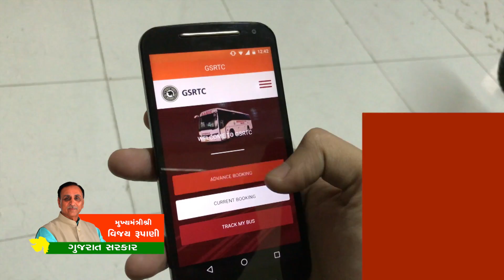GSRTC busport facilities